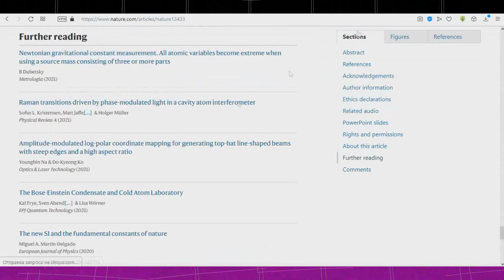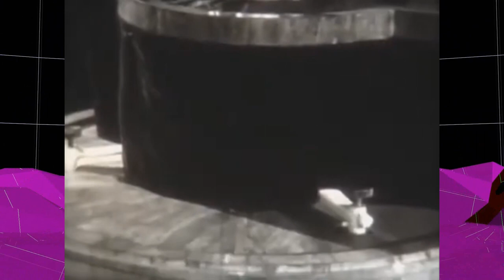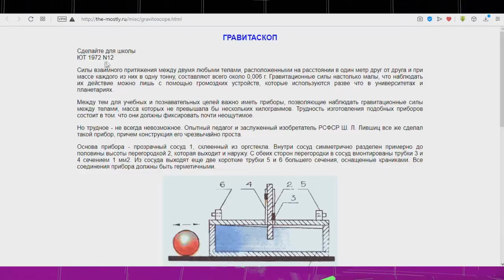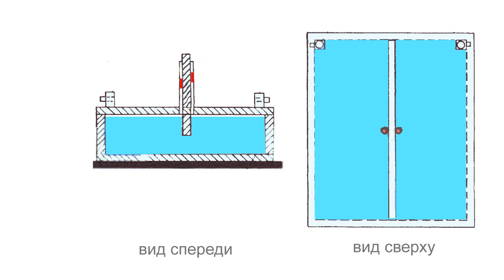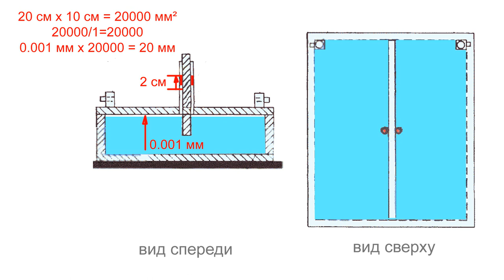Не плоская Земля. Гравитации не существует? Как её увидеть? Секретная инструкция. Часть 1.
Некоторые говорят, что гравитации не существует, её нельзя увидеть и измерить.
А что если существует простой способ наблюдать гравитацию практически в домашних условиях?
Делюсь "секретными" чертежами установки, которая была известна советским школьникам еще 50 лет назад.